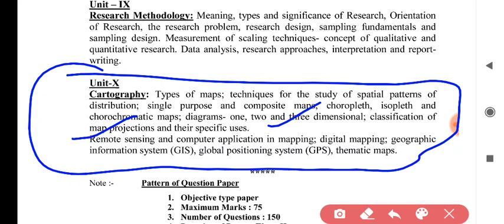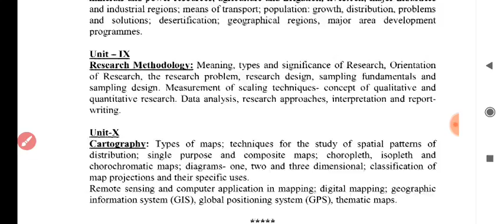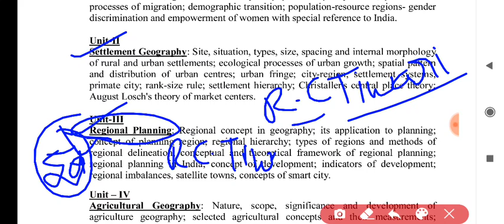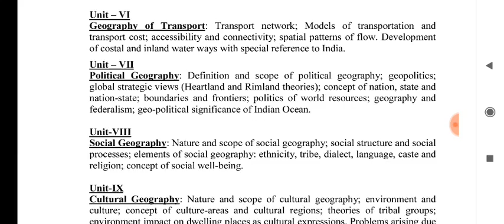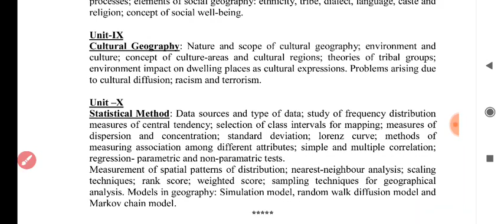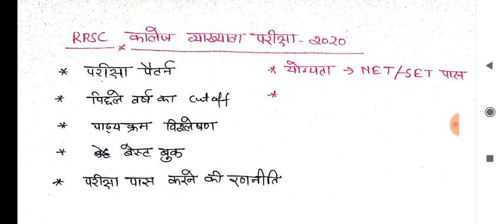RPSC कालेज व्याख्याता तैयारी की संपूर्ण रणनीति ||Cut-off,Best Book,Syllabus,योग्यता,by Diwakar yadav